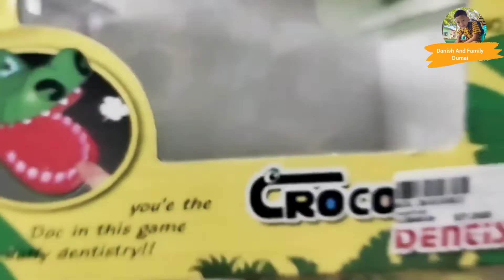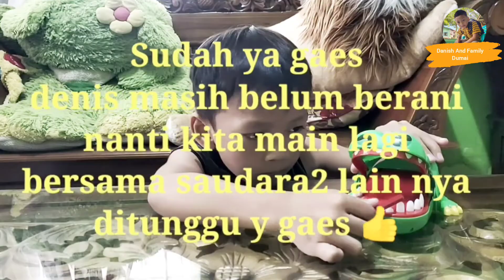unboxing mainan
@Danish And Family Dumai